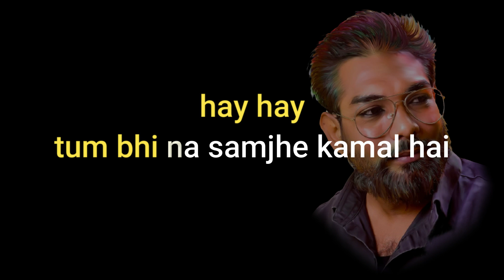aji kaho kya hal hai deom